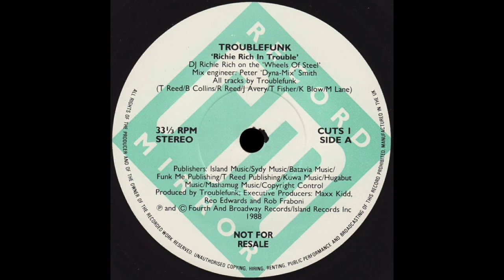RICHIE RICH IN TROUBLE DJ Richie Rich On The ‘Wheels Of Steel’ * Richie Rich * Record Mirror CUTS1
Title: RICHIE RICH IN TROUBLE DJ Richie Rich On The ‘Wheels Of Steel’
Mixed by: Richie Rich
Label: RECORD MIRROR
Catalogue No: CUTS1
Year: 1988